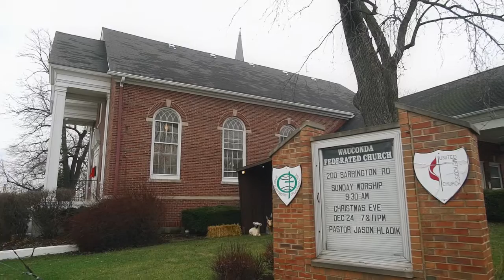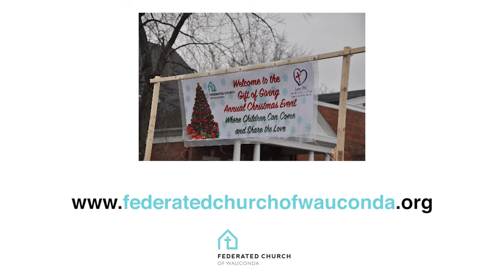Gift of Giving Event 2015 HD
Joint effort with Love INC and local churches to provide a nicer Christmas for those less fortunate.